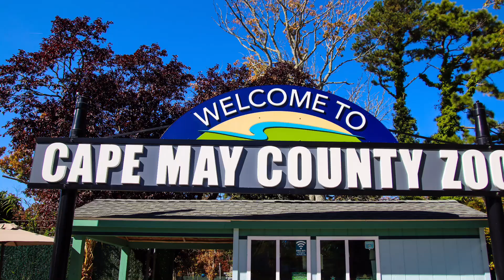Boo at the Zoo -Halloween at the Cape May County Zoo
10-24-24

Stopped by the Cape May County Zoo to see all their Boo at the Zoo decorations.  The grounds and a lot of the enclosures are decorated even the Reptile House.